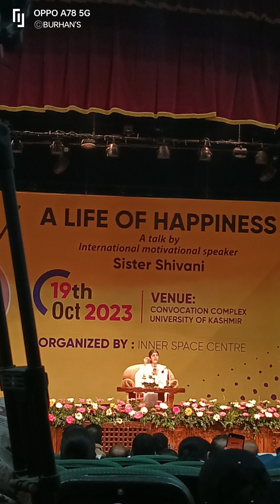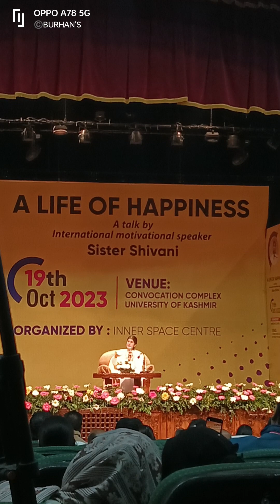Interactive Session with BK Shivani at Kashmir University Convocation Complex 2023